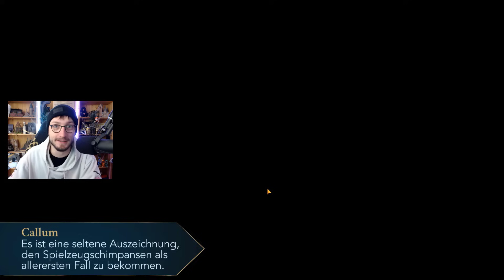Ich habe das RÄTSEL ENDLICH GELÖST! 😍🙌 | Harry Potter: Hogwarts Mystery #1042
Heute in Harry Potter Hogwarts Mystery haben wir das entscheidende Rätsel um meine Zukunft endlich gelöst... 👀